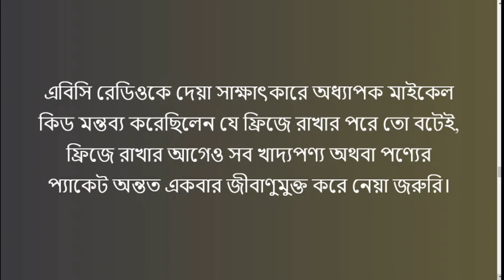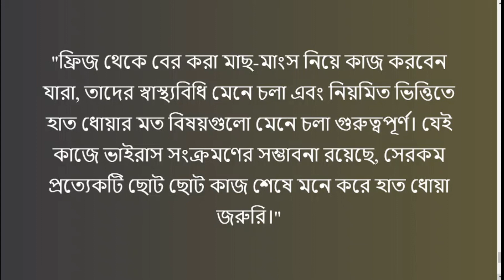আপনার বাসার রেফ্রিজারেটরে কি করোনা বাস করতে পারে?